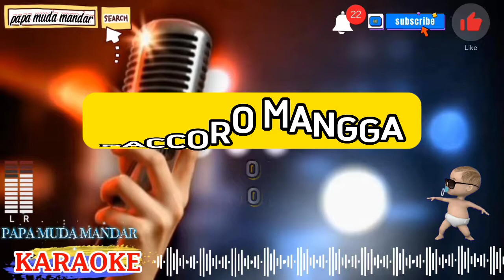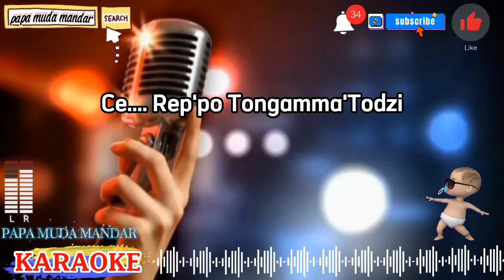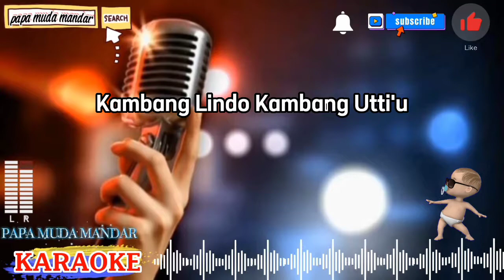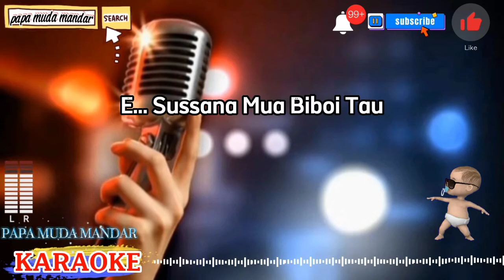paccoro mangga karaoke|goncar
Karaoke paccoro mangga
Paccoro mangga